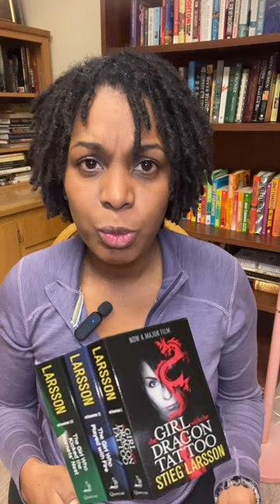When NOT having a Will goes Wrong | Stieg Larsson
Stieg Larsson (15 August 1954 – 9 November 2004) was a Swedish writer, journalist, and activist. He is best known for writing the Millennium trilogy of crime novels, which were published posthumously, starting in 2005, after he died of a sudden heart attack. This story is so complex it has inspired me to make a longer video about these stories to encourage people to stop making excuses and start planning. Starting with Stieg and, his longtime partner, Eva’s story.

Go to my linktree, link on my channel's banner, and download the free My Sunset Planning Checklist and start your planning today.